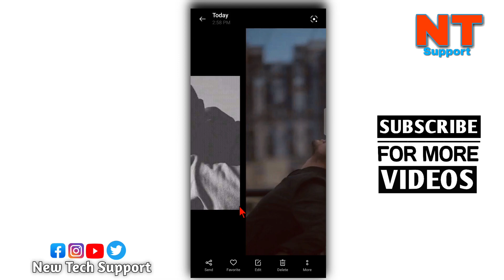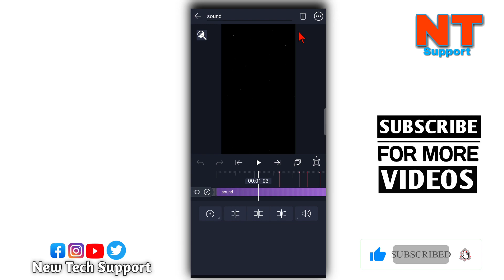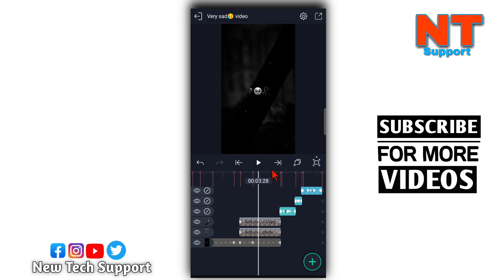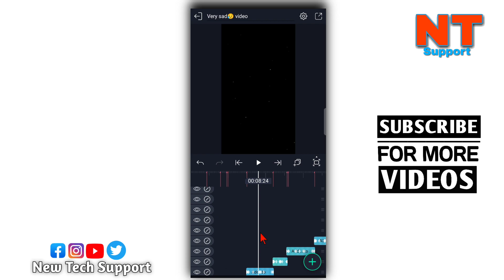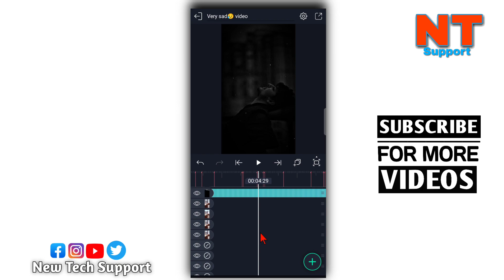Very Sad Song Status Video Editing | new sad video trend tutorial || sad xml